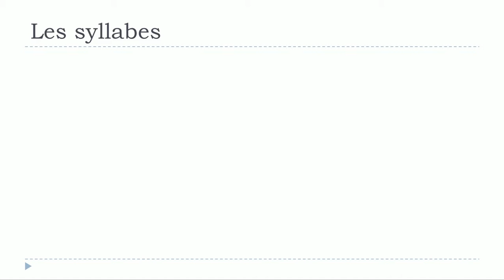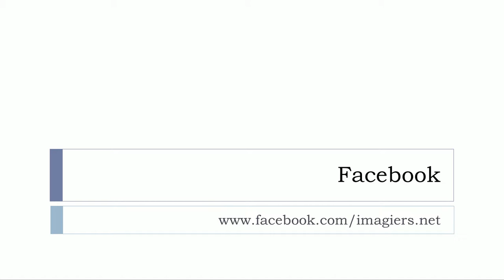belajar bahasa perancis # belajar bahasa prancis # Les syllabes